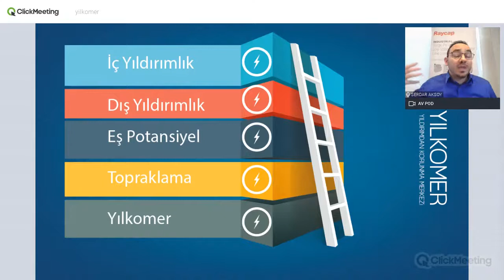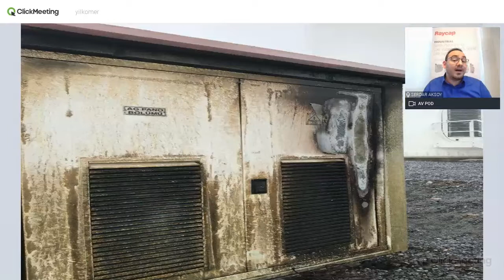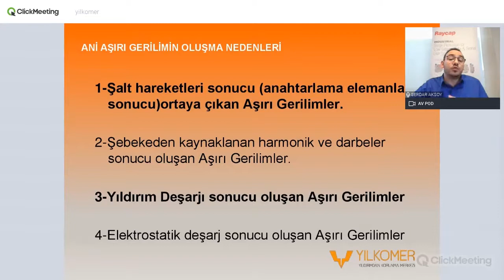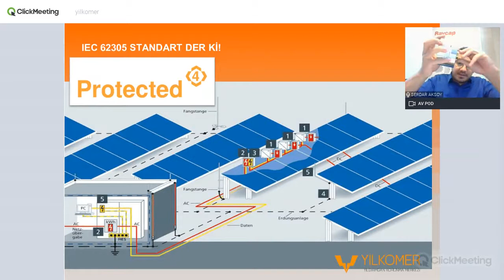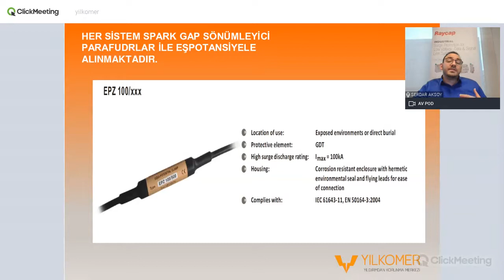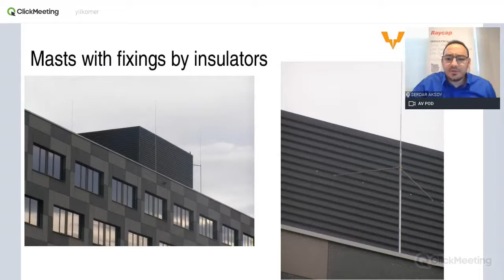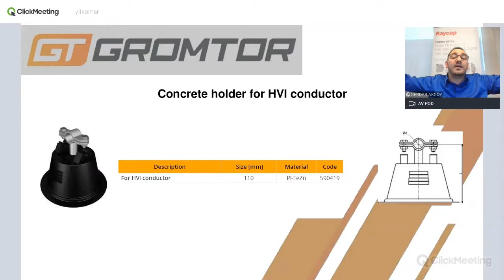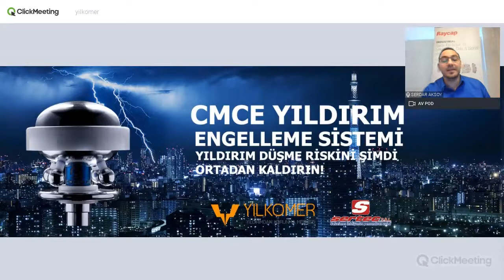Güneş Santrallerinde Yıldırımdan Korunma ve Topraklama Eğitimi –Serdar Aksoy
Güneş santralleri yatırımları Yıldırım darbeleri sonucunda ciddi hasarlar almaktadır. IEC 62305 standartı uyarınca güneş santrallerinde Dış yıldırımlık, Topraklama, AG Parafudr ve Eşpotansiyel sistem kusursuz tasarlanmalıdır. Yılkomer olarak her ay gerçekleştirilen online eğitim çalışmalarında mayıs ayı konusu olan Güneş Santrallerinde Yıldırımdan Korunma ve Topraklama Eğitimi Yılkomer Genel Müdür’ü Elektrik Mühendisi Serdar Aksoy tarafından sizlere anlatıldı.